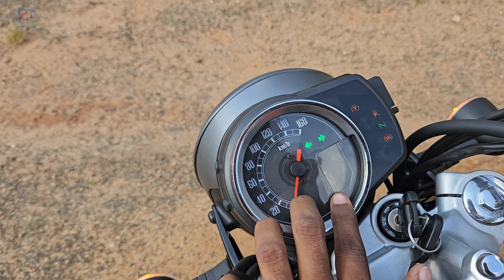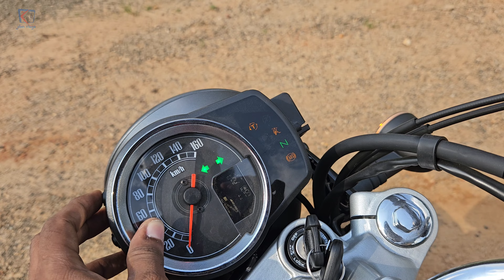2024 All New Honda CB 350 obd2 New Model Detailed malayalam Review | Highness | rival RE Classic 350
2024 All New Honda CB 350 obd2 New Model Detailed malayalam Review | Highness | rival RE Classic 350

VariantPrice (ex-showroom, Delhi)CB350 DLXRs. 1,99,900CB350 DLX ProRs. 2,17,800

HMSI is also offering a 10-year warranty package (3-year standard + 7-year optional) on the 2023 Honda CB350 motorcycle.

All-new Honda CB350: Design

The all-new CB350 sports a muscular fuel tank and all-LED lighting, including a circular LED headlamp, an LED tail lamp and LED winkers. The retro motorcycle gets metal fenders, metallic covers for front forks and split seats.

Honda Motorcycle & Scooter India (HMSI) today launched the all-new CB350 retro motorcycle in the Indian market at a starting price of Rs 1.99 lakh (ex-showroom, Delhi). The motorcycle is available in two variants - DLX and DLX Pro, priced at Rs 1,99,900 and Rs 2,17,800 (both prices, ex-showroom, Delhi), respectively. Interested customers can book the all-new Honda CB350 at their nearest BigWing dealership and deliveries will commence soon.

All-new Honda CB350: Colour options

HMSI is offering the new CB350 in metallic and matte colour options. The list includes Matte Crust Metallic, Pearl Igneous Black, Precious Red Metallic, Matte Marshal Green Metallic, and Matte Dune Brown.

All-new Honda CB350: Features

The new Honda CB350 retro motorcycle is equipped with an assist & slipper clutch, a heritage-inspired digital-analogue instrument cluster with a Honda Smartphone Voice Control system (HSVCS), and Honda Selectable Torque Control (HSTC) system.

-new Honda CB350: Engine specs

At its heart, the all-new Honda CB350 uses a 348.36cc, air-cooled, 4-stroke, single-cylinder BSVI OBD2 compliant PGM-FI engine. It churns out 21 hp power at 5,500 rpm and 29.4 Nm of torque at 3,000 rpm, paired with a 5-speed gearbox.